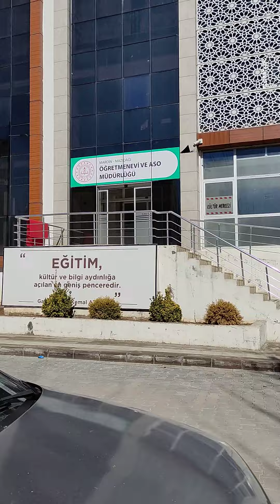MARDİN Mazıdağı öğretmen evi.ASO